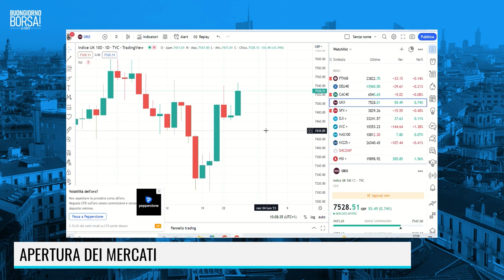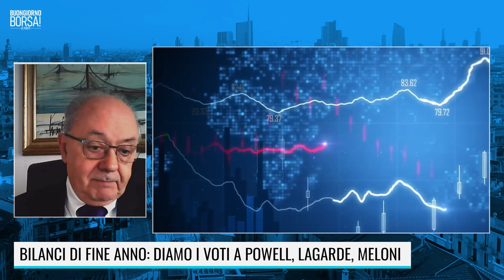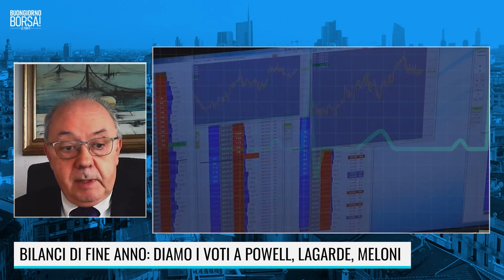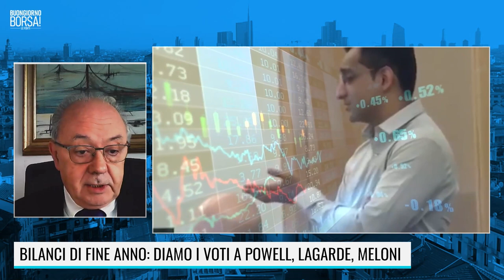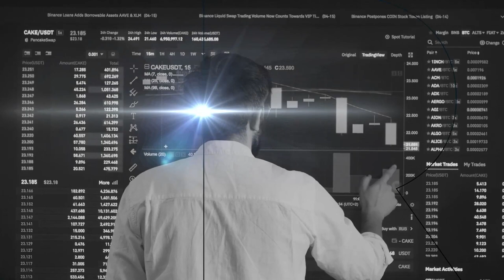IL 2022 DELLA LAGARDE? MERITA UN 4!